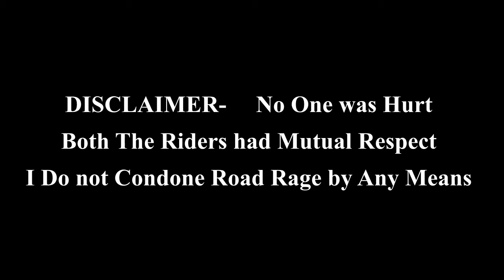Pulsar NS200 vs Royal Enfield Continental GT 650 Mister Clean BS6| Fast Ride in the Hills|TIMELESS